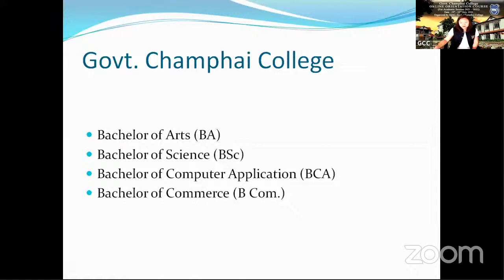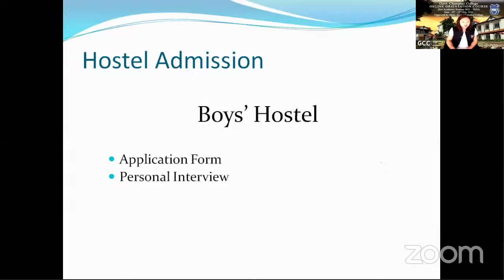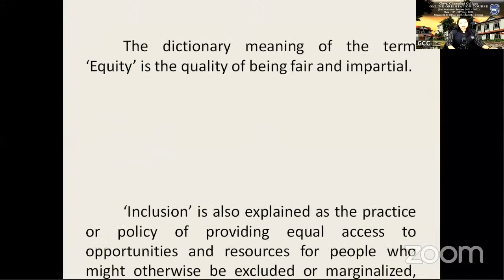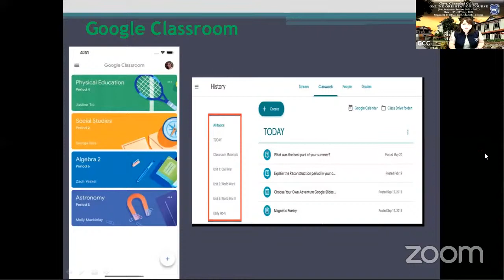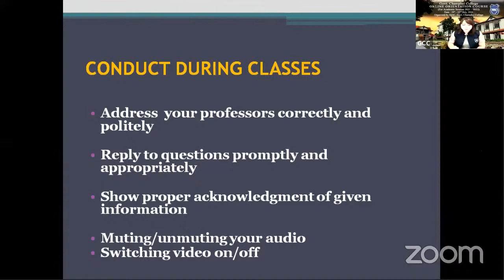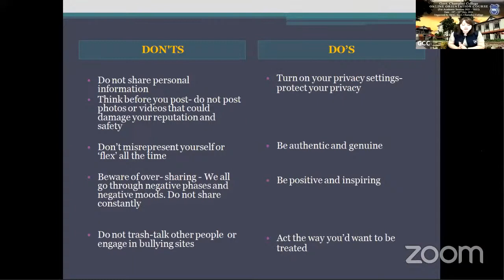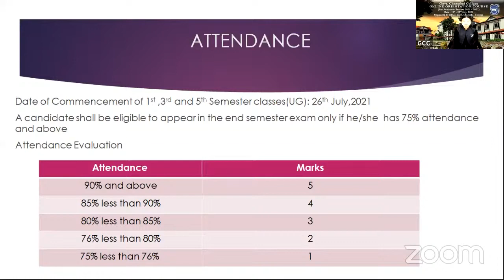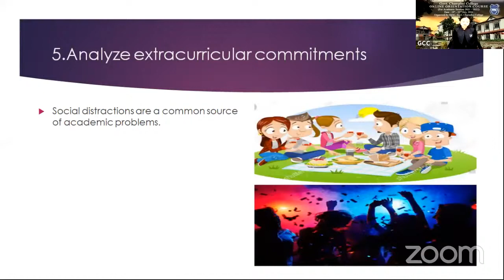Online Orientation Course Day 1, Second Session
Organized by IQAC, Govt Champhai College.

Venue: Science Building, Govt Champhai College.